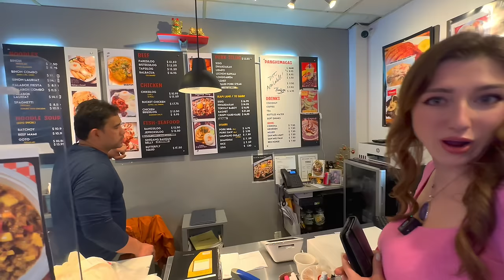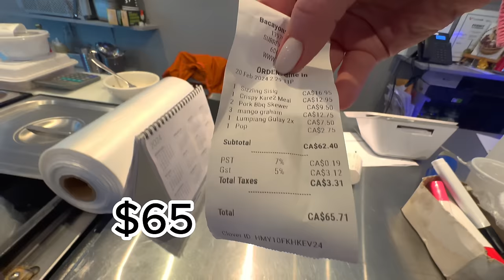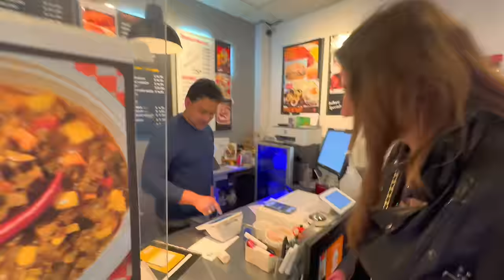Bacayon's Chibugan Fusion of Filipino Delicacies in Canada | Eat with Lana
Experience Filipino cuisine with Lana and Daria as they embark on their first taste adventure! Join them as they indulge in traditional favorites like crispy Kare Kare, sizzling sisig, and pork skewers. From savory dishes to delectable desserts like mango graham cake, this culinary journey is filled with surprises and flavors that will tantalize your taste buds. Watch as they share their honest reactions, from the unexpected richness of peanut sauce to the fiery kick of spicy dishes. Join these charming hosts as they navigate through a delightful fusion of Eastern European and Asian flavors, all while sharing laughs and insights. Don't miss out on this mouthwatering experience – hit play and join the feast!

🍁 𝗔𝗕𝗢𝗨𝗧 𝗘𝗮𝘁 𝘄𝗶𝘁𝗵 𝗟𝗮𝗻𝗮 🍁
Eat with Lana is a vibrant YouTube channel that takes viewers on a global culinary journey. From trying exotic dishes to exploring diverse food cultures, the channel captures the excitement of discovering new flavors and the joy of travel. Join the adventure as we share our experiences, engage with local cuisines, and showcase the rich tapestry of worldwide culinary delights. Get ready to embark on a delicious and visually captivating exploration with Eat with Lana!

⏳𝗖𝗵𝗮𝗽𝘁𝗲𝗿𝘀⏳
00:17   Introduction
00:39   Ordering and First Impressions
02:09   Tasting Filipino Dishes
07:22    Lamb Shank
09:08    Dessert Experience:
10:05    Final Thoughts and Conclusion

🎥 𝗖𝗢𝗡𝗡𝗘𝗖𝗧 𝗪𝗜𝗧𝗛 𝗘𝗮𝘁 𝘄𝗶𝘁𝗵 𝗟𝗮𝗻𝗮 🎥